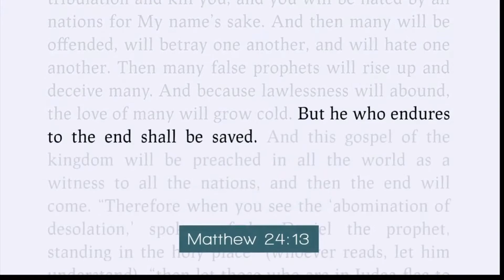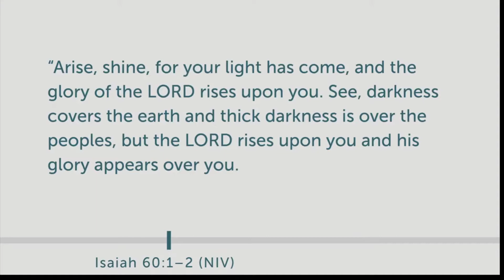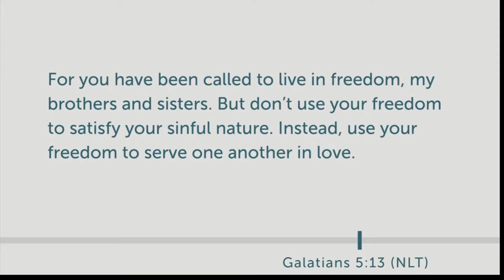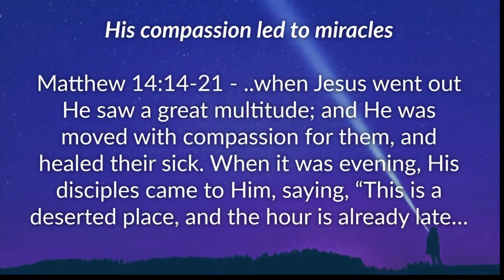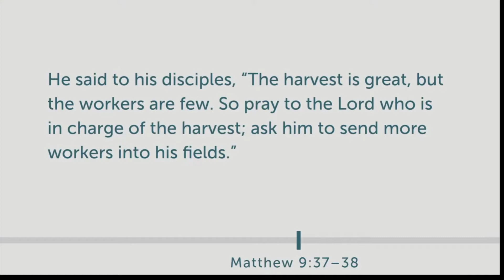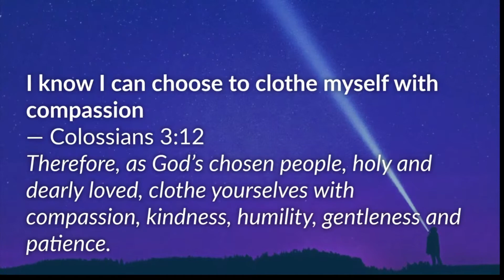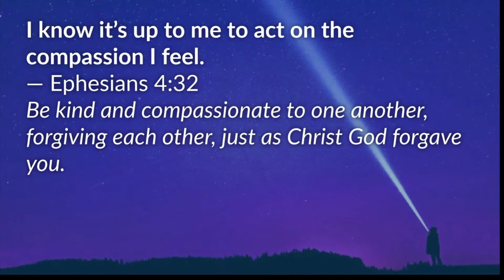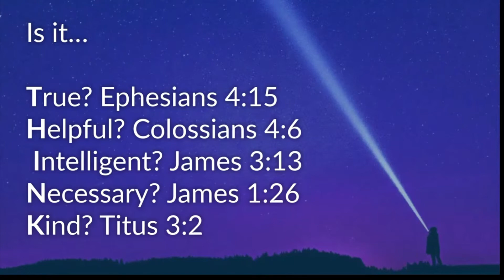The Darker the Night The Brighter My Light - The Message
What makes sense in the natural is often translated into the supernatural. But since this is the life we have chosen, the life of the Spirit, let's not keep it an an idea in our head or sentiment in our heart but work out its implication into every area of our life. Learn how to shine the love of God bright as darkness all around seems to be growing.

Kingdom Way is our Church in Edmonton Alberta Canada. We love God, Love People and Make Disciples.
CCLI: 126